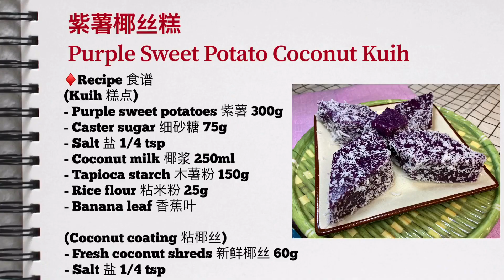Purple Sweet Potato Coconut Kuih | 紫薯椰丝糕 | 简单美味糕点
Purple sweet potato coconut kuih, an Asian dessert vegan recipe, is high in fibre and nutrients, mildly sweet with coconut milk flavour, and super simple to make.

A simple steamed kuih recipe that does not include the use of an oven. Suitable breakfast or dim sum for the whole family.

紫色的紫薯椰丝糕，一种亚洲甜点也适合素食主义者的食谱，纤维含量高，营养丰富，带有椰奶的香味，甜度适中，而且制作方法简单。

♦️Recipe 食谱
(Kuih 糕点)
- Purple sweet potatoes 紫薯 300g
- Caster sugar 细砂糖 75g
- Salt 盐 1/4 tsp
- Coconut milk 椰浆 250ml
- Tapioca starch 木薯粉 150g
- Rice flour 粘米粉 25g
- Banana leaf 香蕉叶

Oil coating steam pan 涂油蒸盘
(6x8 inches)

Steam over medium heat for 35 minutes
中火蒸 35 分钟

(Coconut coating 粘椰丝)
- Fresh coconut shreds 新鲜椰丝 60g
- Salt 盐 1/4 tsp

Steam over medium heat for 10 minutes
中火蒸 10 分钟